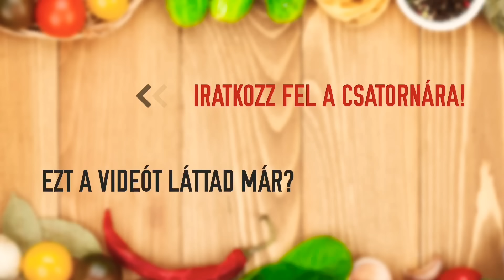A legkrémesebb brownie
Ez volt a Vacsoracsata műsorban a mindent vivő desszertem:-) Belül forró és olvadós, kívül roppanós, hihetetlenül finom csokis brownie a legjavából. Eredeti, amcsi recept, és sajnos nem olcsó, nem fogyókúrás, de ha tényleg el akarod kényeztetni a vendégeket, akkor ne habozz.
Az elkészítés gyerekjáték, mint azt a videóban felbukkanó gyerekkéz is bizonyítja:-)

200 g legalább 70%os kakaó tartalmú étcsoki
200 g vaj
300 g cukor
100 g liszt
4 tojás
vaníliafagyi
mentalevél

Vízgőz felett felolvasztod a vajat és a csokit. Közben a tojásokat habosra kevered a cukorral, majd elkevered benne a lisztet. Ha kicsit hűlt a csoki, mehet a tojásos masszába. Egy 20x20as tepsit vajazz, lisztezz ki, öntsd bele a cuccot, és tedd a 170 fokra előmelegített sütőbe 30 percre. Amikor megreped a teteje és megemelkedik, akkor kész is vagy. Szeleteld és tálald a fagyival.